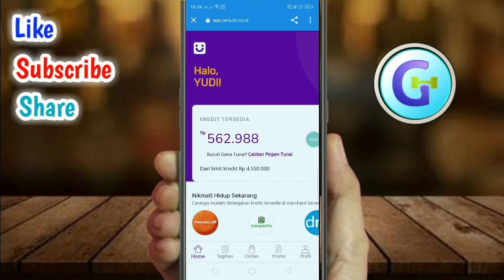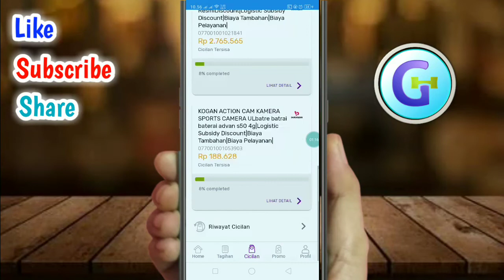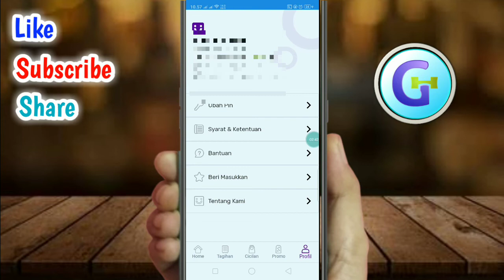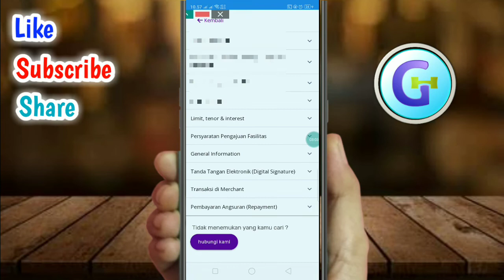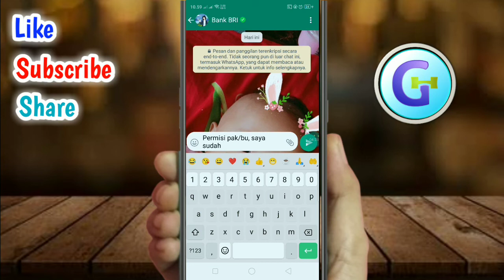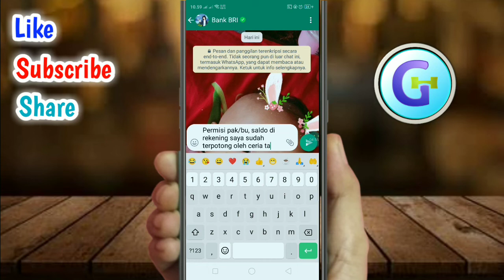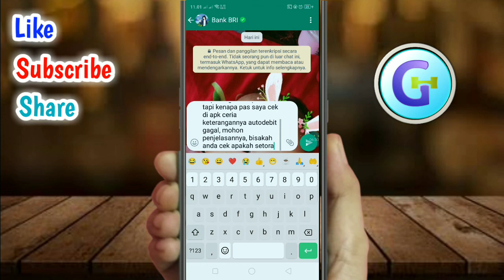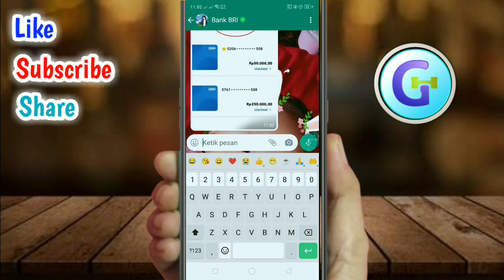Cara Mengatasi Pembayaran Auto Debit Gagal Pada Aplikasi BRI Ceria